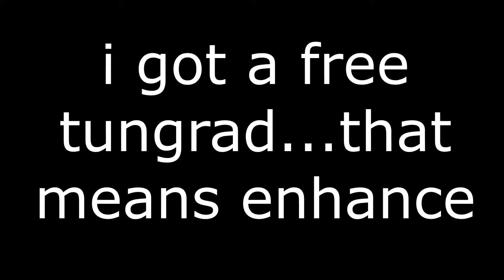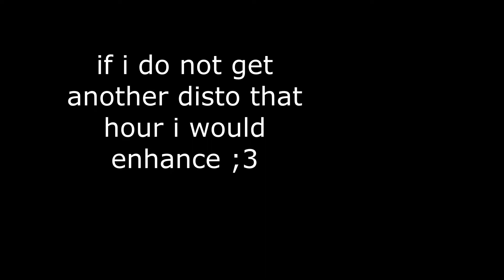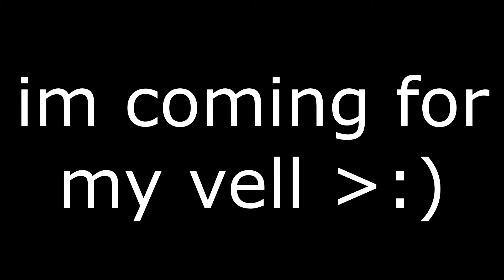MAKING 3+ BILLION SILVER IN ONE HR - Road to 300AP - Black Desert Online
(swap Monster dmg to PVP dmg for PVP addons)
►Thanks again for watching! Please be sure to stay in tuned for daily or monthly huehue videos!

= Social Media =

► Echorim#6711

= Music =

=Music=
I use popular music intrumentals.

= Tags =
-Random Tags-
- Echorim
- Echorim TV
- Echorim YT
- Echorim Black Desert
- Black Desert Gameplay
- BDO How To
- BDO